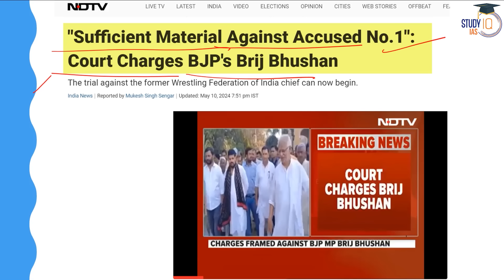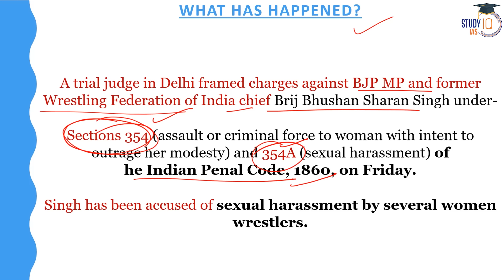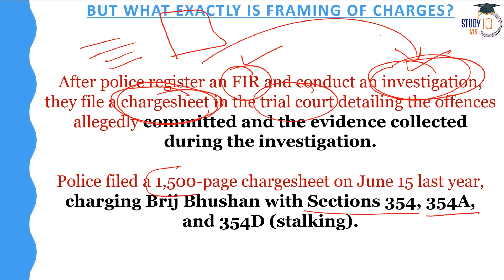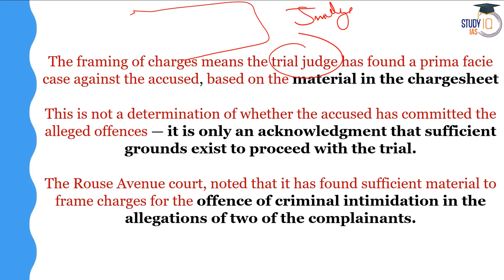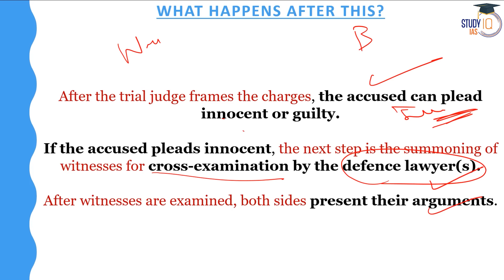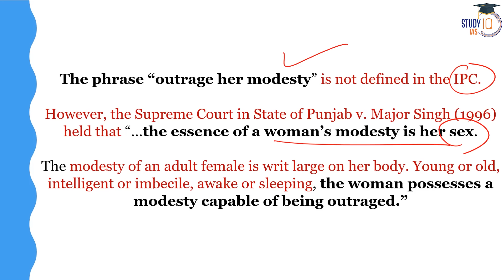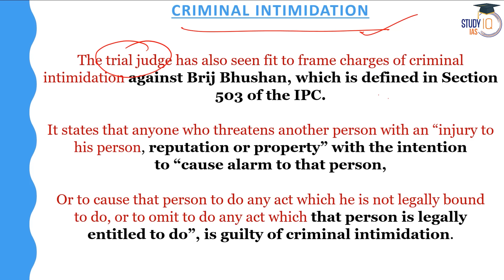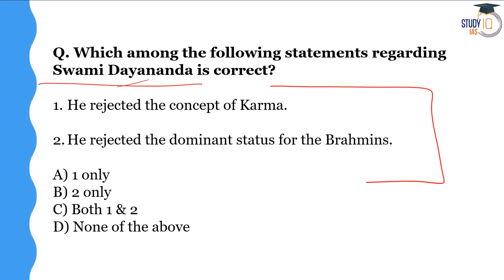Brij Bhushan to be Charged with Sex Harassment of Women Wrestlers | Know All About it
In this video, uncover the details as Brij Bhushan faces charges of sexual harassment involving women wrestlers. Gain comprehensive insights into the allegations, legal proceedings, and implications of this case. Stay informed with a thorough understanding of this significant development in the world of wrestling.

Offline Classes Starting on 27th May 2024, 6:00 PM

Admissions Closing on 10th May, 2024 | Class Timing -1:00 PM